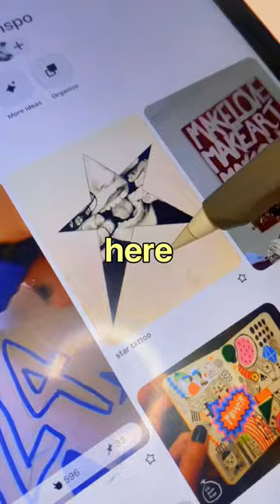do THIS if you feel uninspired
making weird/bad art is my favourite thing. So freeing. Hope u resonated with this one!